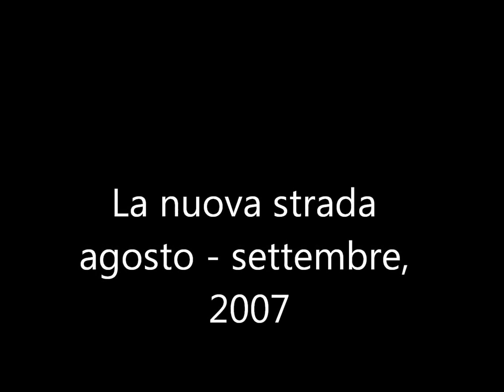La nuova strada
COME ASFALTARE LA NUOVA STRADA